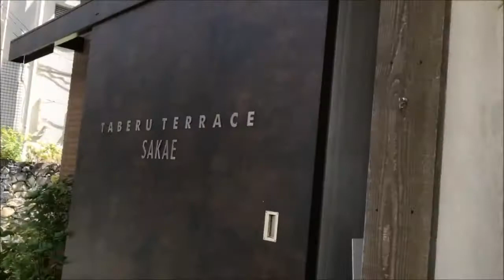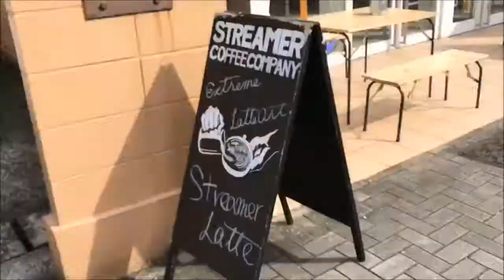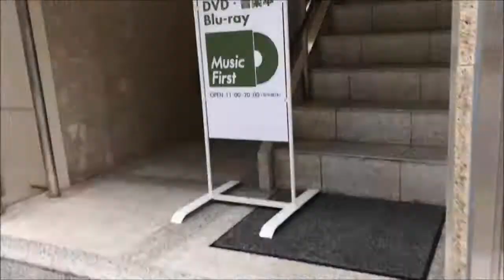Vlog in Nagoya City // 14th Sep 2017 | 1xcykate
Vlog of me out and about in Nagoya, still a beginner to vlogging but I'm getting there :))

Taken on my iPhone 7

Tags: Vlog Model Tumblr Coffee Cafe Chill Nagoya City Japan